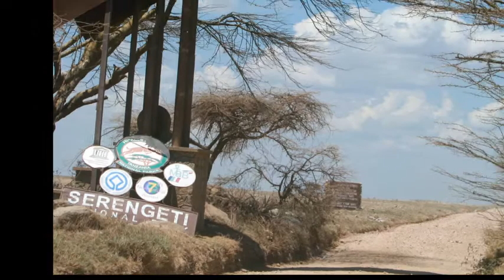Serengeti Revisited by Vilma Balbuena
“Serengeti Revisited” Private safari of a trio: Vilma, classmate Malu & Malu’s sis Julie. Serengeti was lush after the light rains of November. What made this trip to Julie were the pink flamingoes at Ngorongoro Crater’s lake and the zebra’s braided tail. To Malu – the migration of long line of wildebeests as far as the eye can see. To Vilma – the cheetah with cub and the pride of 15 lions with several cubs lying with bulging stomachs, indeed that’s nature at its best.